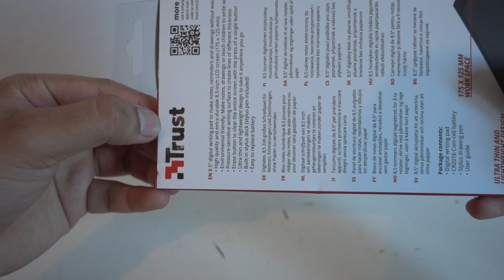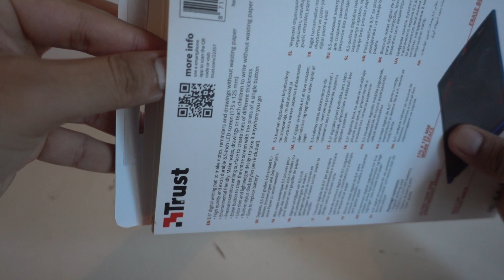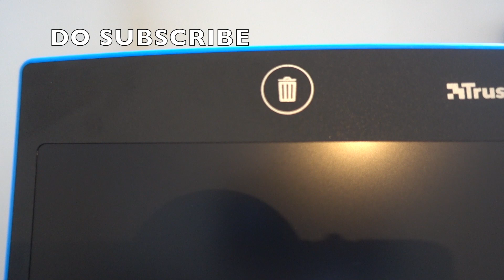TRUST DIGITAL WRITING PAD 8.5 INCH LCD SCREEN